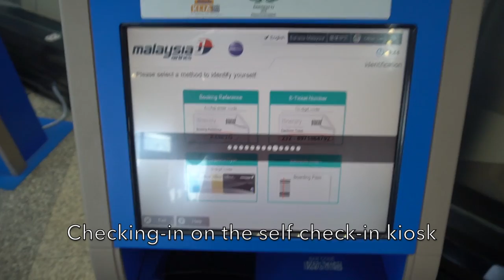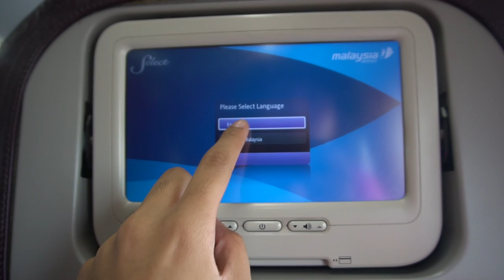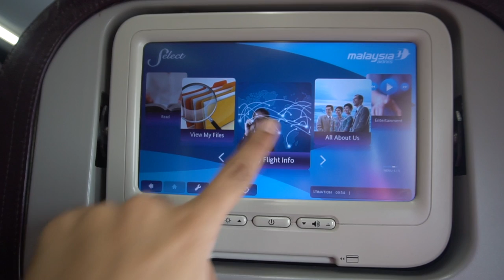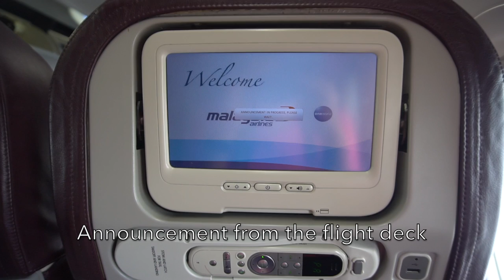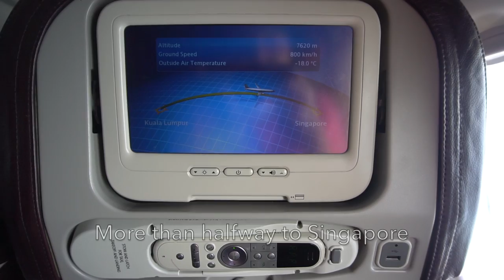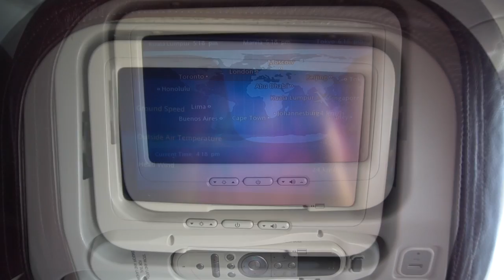🇲🇾🇸🇬 Malaysia Airlines Flight Experience: MH605 Kuala Lumpur → Singapore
A short flight with Malaysia Airlines from Kuala Lumpur to Singapore.

It was a rather uneventful flight on Malaysia Airlines regular international shuttle from Kuala Lumpur to Singapore on a Boeing 737-800. An inflight entertainment without headset and a faulty controller does not make it a big deal for a 59 minute flight.